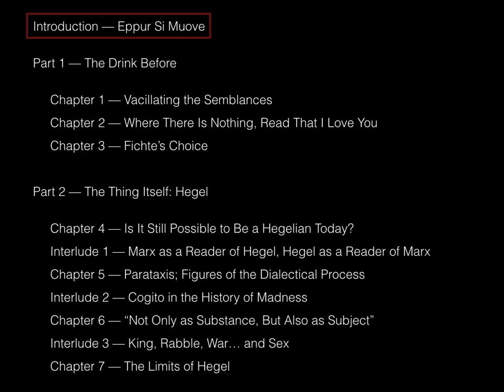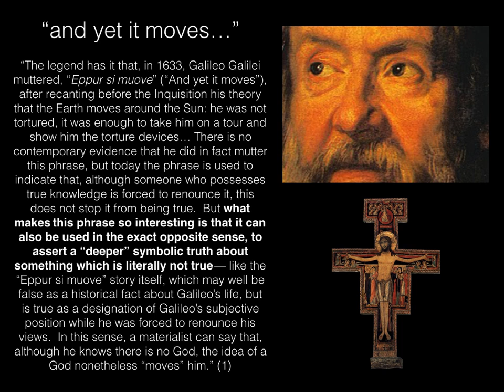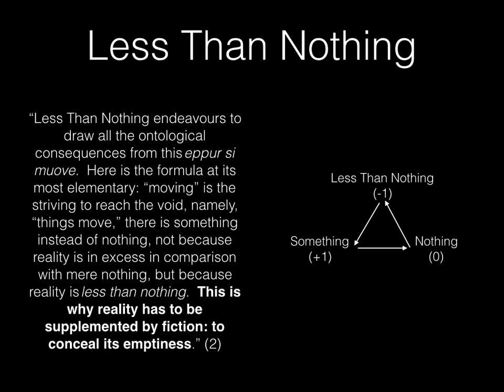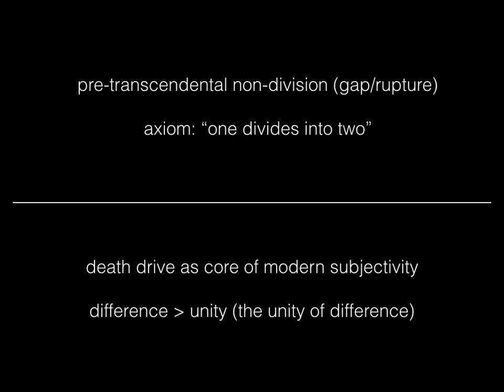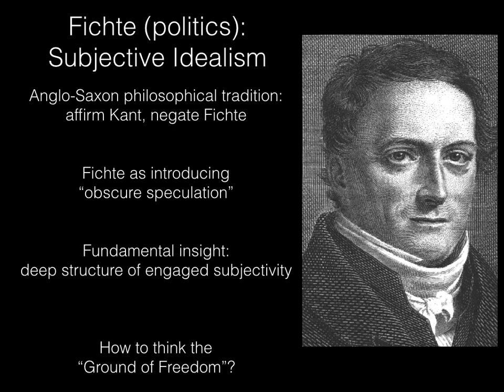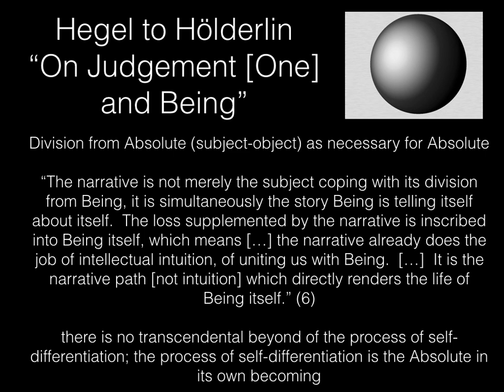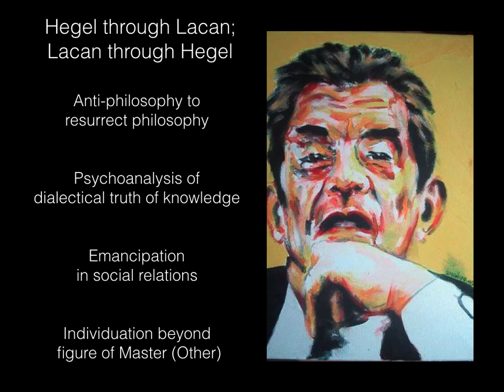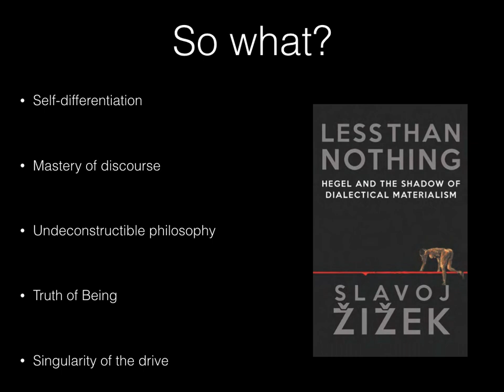Slavoj Žižek’s Less Than Nothing: Introduction - Eppur Si Muove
In this video I offer an introduction to a lecture series focusing on the works of Hegelian philosopher Slavoj Žižek.  In the first video of the series we will focus on the chapter "Introduction: Eppur Si Muove".

Citations:

(1) Žižek, S.  2012.  Introduction: eppur si muove.  p. 3
(2) Žižek, S.  2012.  Introduction: eppur si muove.  p. 4.
(3) Žižek, S.  2012.  Introduction: eppur si muove, p. 10.
(4) Žižek, S.  2012.  Introduction: eppur si muove, p. 10-11.
(5) Žižek, S.  2012.  Introduction: eppur si muove, p. 12-13.
(6) Žižek, S.  2012.  Introduction: eppur si muove, p. 15-16.
(7) Žižek, S.  2012.  Introduction: eppur si muove, p. 11.
(8) Žižek, S.  2012.  Introduction: eppur si muove, p. 17.

A few suggested works for further reading:

Dolar, M. 2013.  The Atom and the Void.

Dolar, M. 2012.  One Divides into Two.

Zupancic, A. 2015.  Sex, ontology, subjectivity.

Zupancic, A. 2016.  Sexual is Political?